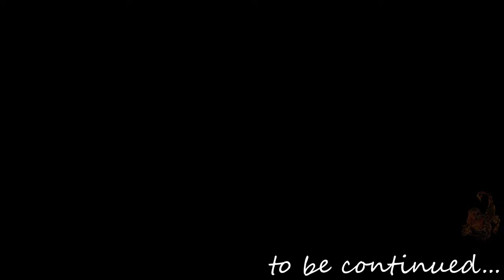SnowRunner Hard Mode Part 33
SnowRunner is a sequel to MudRunner developed by Saber Interactive and released by Focus Home Interactive on April 28, 2020 on Epic Games Store, Xbox One and PlayStation 4. On May 18, 2021 it was released also on Nintendo Switch and Steam. It is set to release on Mac OS in 2023 on Mac App Store, Mac via Steam, and the Epic Games Store.

Features:
Larger Environments - The maps will be up to four times larger than MudRunner maps, with vast expanses just waiting for you to explore.
New Environments - On top of the Russian and American regions you've seen in MudRunner, the development team are looking to push SnowRunner to new horizons. For the first time, you will be able to experience snow under your wheels, in the new Alaska region.
More Licensed Manufacturers - Vehicles are MudRunner's bread and butter, so of course, the roster is growing! You will get to tear through the mud in new vehicles from manufacturers such as Caterpillar and Pacific.
Improved Visuals - Environments are going to see big improvements in SnowRunner, with more detailed foliage, mud, water, lighting, and more.
Unique Cockpit Views - Vehicles will have unique and detailed interior cockpits, letting you truly immerse yourself in the experience.
Vehicle Upgrades and Add-Ons - Vehicles will have new upgrades and attachments. These will have a large gameplay impact on what your vehicle is most suited towards. Pick a loadout that fits the task, be it traversing deep water, unstable rocks, or slippery mud.
Vehicle Customization - We want you to feel like your vehicle is your own, so SnowRunner will feature various ways to customize truck's look, such as its color.
New Cargo Types - Are logs not your thing? Don't worry, because SnowRunner will have a whole host of new cargo types. Their weight will affect the physics and gameplay, too.
Improved UI - The User Interface have been completely overhauled for a much improved experience.
Improved Tutorial - SnowRunner will be an excellent place to begin your MudRunner experience, since the new tutorial aims to guide you through all the steps you need to understand the deep game mechanics.